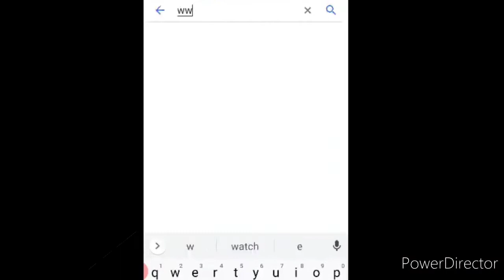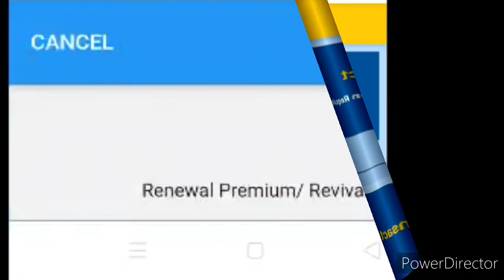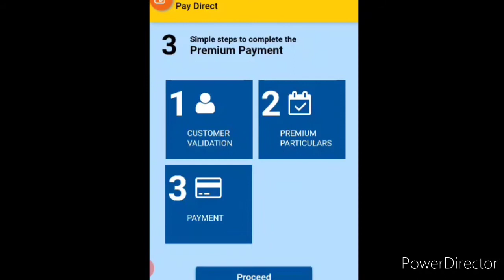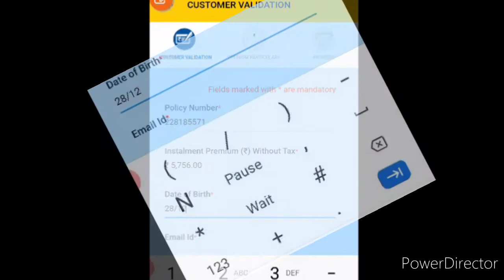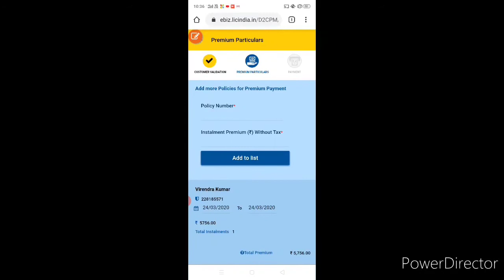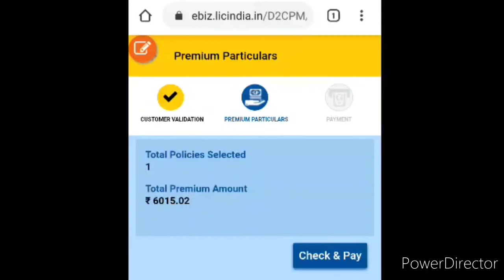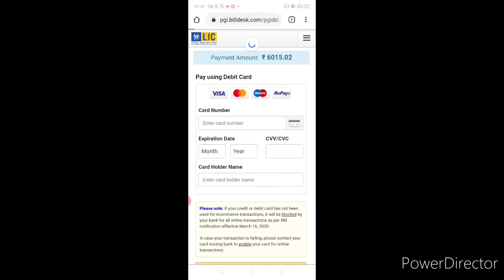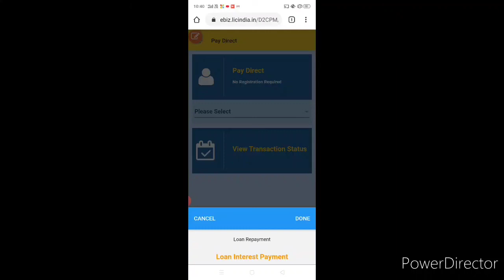How to pay lic loan and premium online. घर बैठे जमा करें lic loan or lic premium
How to pay LIC premium online. how to pay LIC loan online. How to pay LIC loan interest online. How to pay LIC premium to direct LIC through